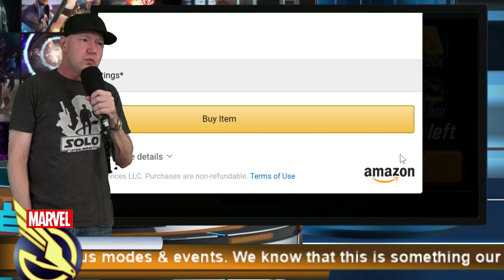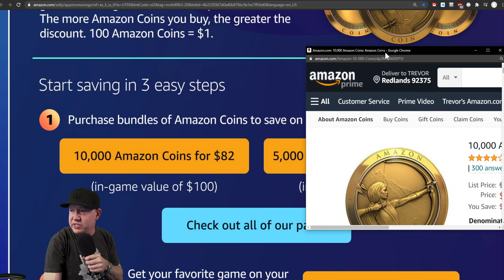Zemo Raid Store - Ebony Maw Event - Offer Review - MARVEL Strike Force - MSF